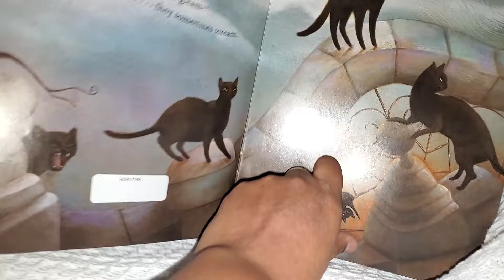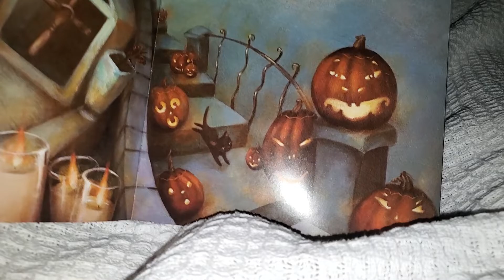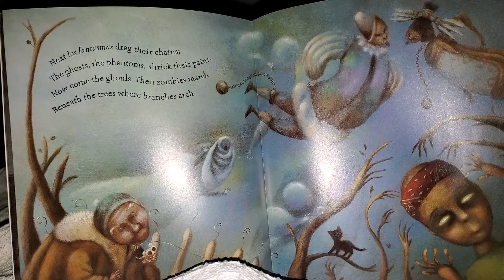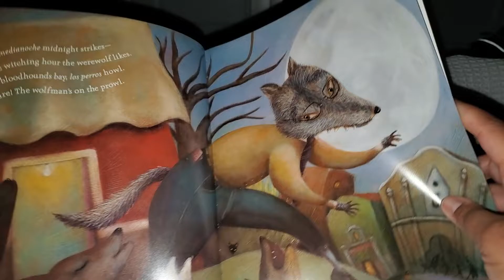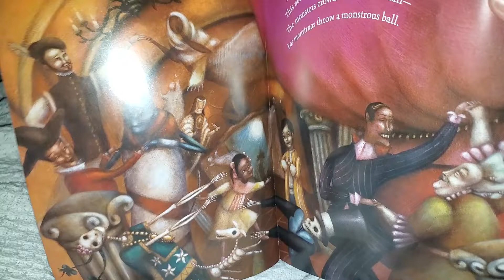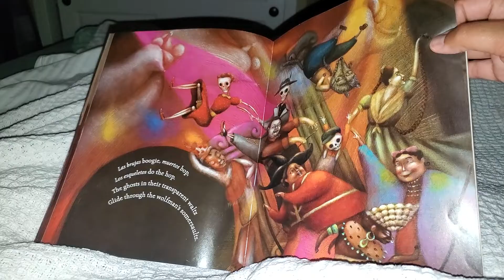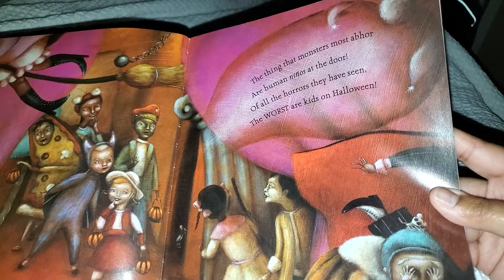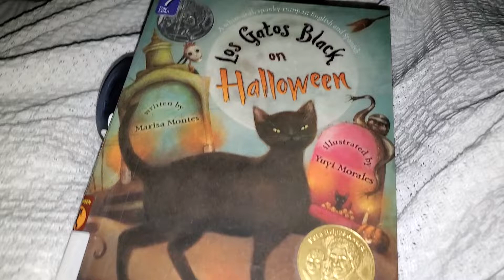Welcome to a special Halloween Benji Story Corner 2 book 📖 read aloud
Join us for a SPECIAL Benji Story Corner👻 Halloween 🎃
 2 book 📖 📖 feature

Our 1st 🎃Halloween👻 book 📖
'Los Gatos Black on Halloween'
by: Marisa Montes
Illustrated by: Yuyi Morales
Published by: Macmillan

Be safe, Be kind. Be respectful.

🌙Loo & Benji🌞